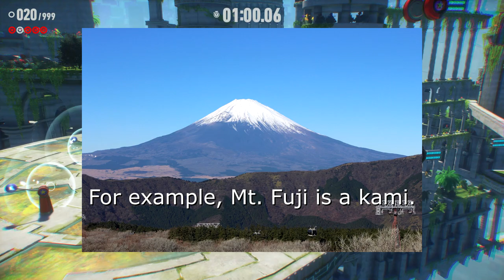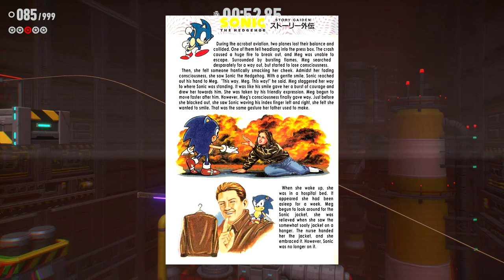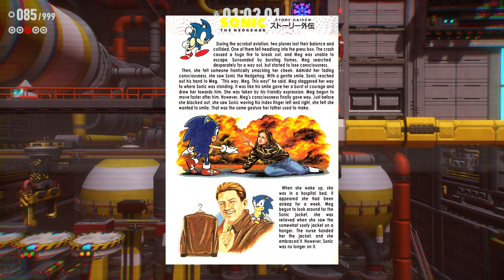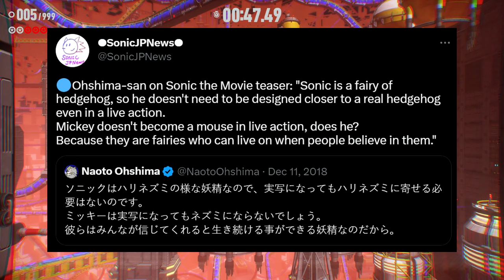Sonic is Fundamentally Japanese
To be clear, I am not saying non-Japanese Sonic works are automatically bad. They can absolutely be good, great, or even better than the Japanese stuff. This is not a matter of being good or bad. This a matter of being true to Sonic.

There was a lot in this video I was considering cutting. But I decided to leave everything in for this one. Because this is a topic that can easily receive kneejerk, irrational responses, I figured it would be best to provide as much detail about my point as possible.

Apologies if my grasp of Shinto is off the mark. As I said, I've not researched it very extensively. As I say in the video, do your own research. I find Shinto promotes an interesting philosophy, regardless of the beliefs behind it.

Don't think too much about the thumbnail being different to my typical ones. It's simply that the ink style of the art does not lend to being on a black background, for obvious reasons. Though I have been kicking around the idea of white background thumbnails for a while. Maybe have them for a different kind of video? Let me know what you think.

Here's the links to my other videos you might want to watch first if you haven't.

Here's Literature Devil's excellent video on Western and Eastern storytelling. I've been watching a lot of Literature Devils' stuff lately. He makes great stuff.